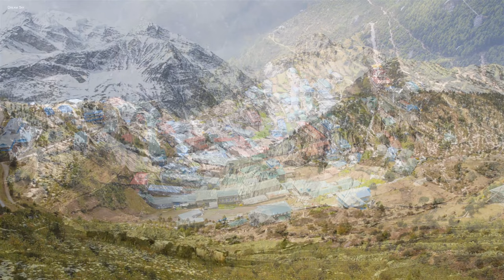FLYING OVER PATAGONIA (4K UHD) - Relaxing Music Along With Beautiful Nature Videos - 4K Video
Patagonia, located in southern South America, is a vast region known for its rugged landscapes, including mountains, glaciers, and grasslands. It's characterized by its untamed wilderness, diverse wildlife, and unique geological formations, making it a haven for adventurers and nature enthusiasts alike.

Distribute the new relaxation music directly on the Dream Sky channel. Viewers can lower the video volume and start doing anything, such as studying, working, reading... or just relaxing or sleeping soundly.

We have many options of relaxing and soothing music to help you maximize the joy of massage, meditation, yoga, or other relaxation sessions. With a wide range of choices, from classical to modern, everyone will find something for themselves.
Massage music, meditation music, therapy music, healing music, relaxation music, music
This playlist features relaxing music for massage, meditation, and relaxation. The music is played on a piano or keyboard, so listen to it calmly and soothe yourself. If you're looking for music for massage, meditation, or relaxation, this is the perfect playlist!
If you're stressed, anxious, or even struggling with insomnia, it's likely that your issues can be addressed with the help of such relaxing music. Many years of research and scientific studies have shown that listening to music is one of the most effective ways to reduce stress and anxiety. It's also indicated to enhance efficiency and productivity. With the assistance of these melodies...

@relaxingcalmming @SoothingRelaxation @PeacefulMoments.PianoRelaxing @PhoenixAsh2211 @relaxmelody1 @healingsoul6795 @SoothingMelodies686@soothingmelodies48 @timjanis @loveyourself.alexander